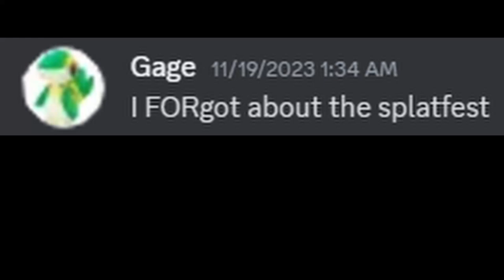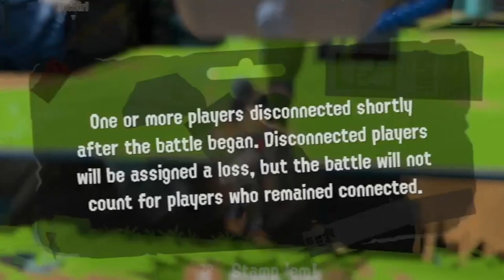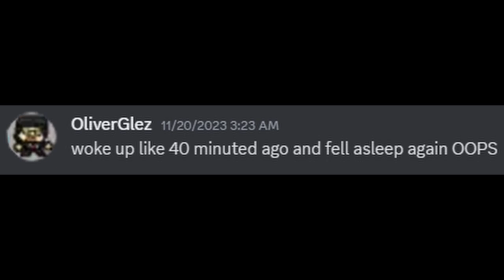i forgot about this splatfest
Watch as Oliver embarks on a journey to obtain his well known attire while encountering some characters you may recognize on the way and learning quite a bit aswell. Although he might drop his wallet on the way or his friends may quarrel, they sill make it on top and save the day!

timeline:
0:00 persona 5 tactica
0:55 half-time report
1:56 talkin'
4:22 turf wars and learning
7:37 kingdom garten
8:37 installing a ceiling fan
11:26 fist bumpin'
14:56 eric joins the fray
19:10 tri-color
23:26 results day